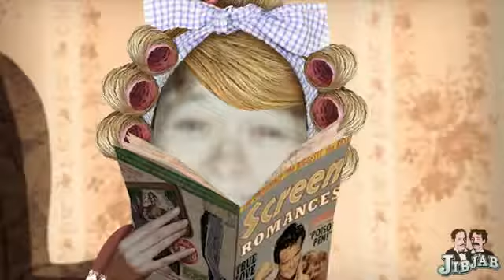A Christmas Story - sorta!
The fam stars in a short spoof of this Christmas classic...